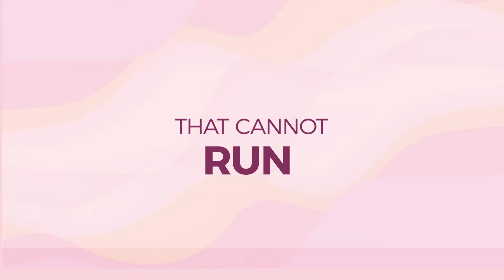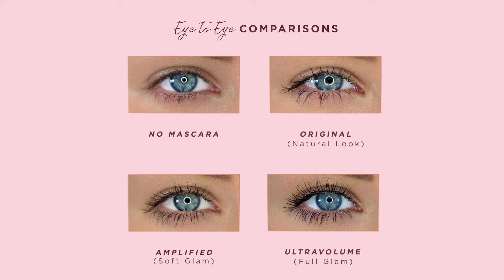How-To Apply Blinc's Tubing Mascara | Blinc Inc.